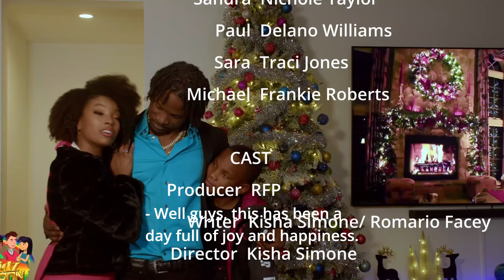Boy Gives Best friend PS5 For Christmas, Watch What Happens.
Kidz Chron is a Tv series designed to help uplift our generation, by teaching our youth the values of life at a young age: it helps to create a better future for tomorrow. Our goals are to touch as many individuals as possible and leave a positive impact on their life. The children are the future, teach them well and let them lead the way. We hope you enjoy our channel.